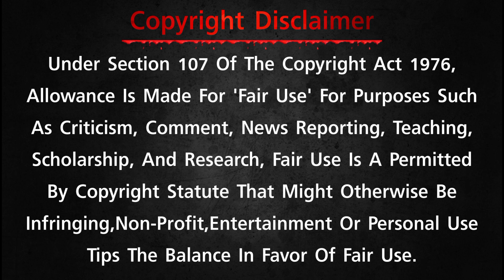Room (2015) Emotional Movie Explained in Kannada | 8.1 IMDB Rating | Mystery Media ಕನ್ನಡ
Mystery Media Kannada explains the story of five-year-old Jack's whole world is confined in a, 11-by-11-foot locked space crammed with pictures, toys, and books: the Room. Of course, his young mother, too, is in the room, taking care of her only son and making sure nothing happens to him--especially when Old Nick visits them, and Jack starts hearing creaking sounds. However, one day, Ma says there is a place outside their chamber where houses, trees, people, and dogs are real: a marvelous realm where the air is fresh, and the sky is blue. Is she telling the truth? Is there, indeed, a life beyond the Room? Watch this video next to find out what happens next!

I am not the owner of any content which I used in my video all resources like pictures or videos from google or any other helpful site which help us to explain our video nicely or deeply so I credit my all work to google or any other sites. if I used any other's content then I will definitely credit him thanks I hope all owners understand me if I used some content in my videos thanks again to all owners.